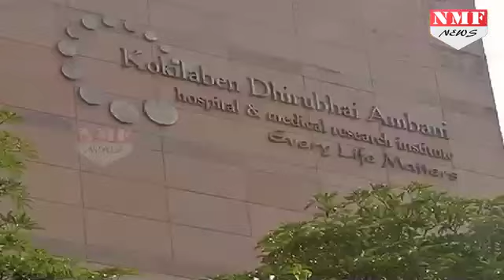Reema Lagoo को अंतिम विदाई देने Aamir के साथ पहुंचे बड़े Celebrities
Actress Reema Lagoo died of a cardiac arrest in Mumbai at 3.30 am this morning. She was 59. Ms Lagoo had been taken to the Kokilaben Hospital. Her last rites will be held later today. Reema Lagoo was a veteran of the Marathi stage and appeared in several high profile Bollywood films, working with top stars like Salman Khan and Akshay Kumar. Reema Lagoo is survived by her daughter Mrunmayee, also an actress.

रीमा लागू की अंतिम विदाई